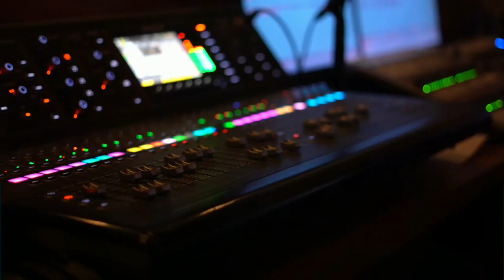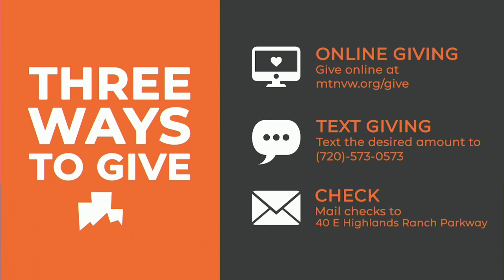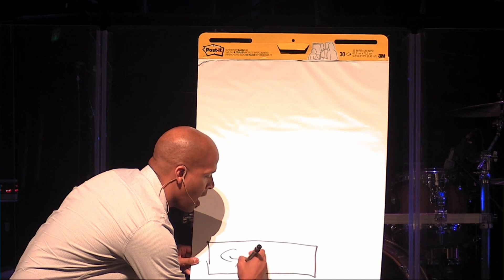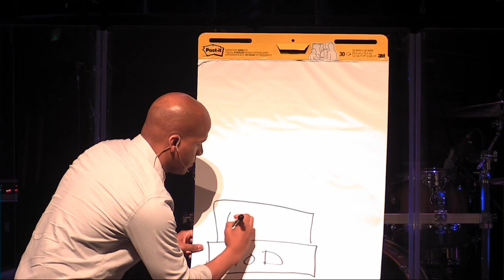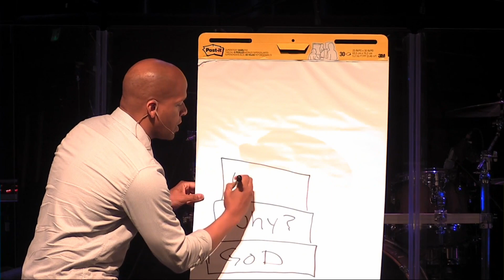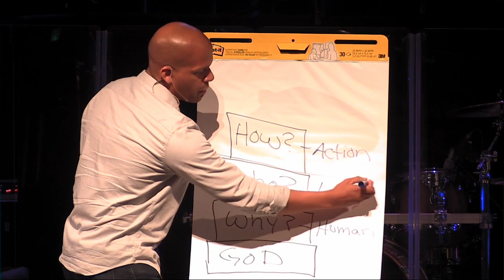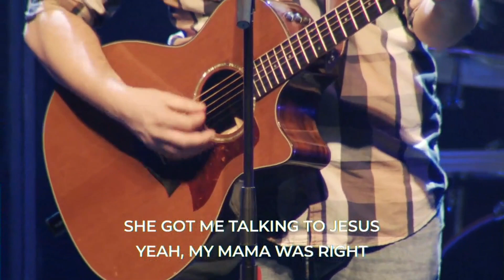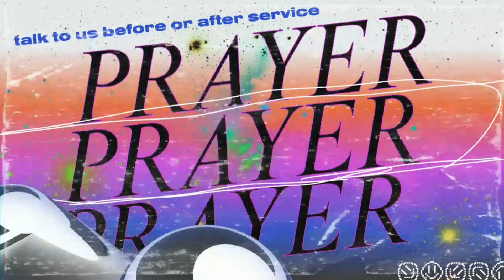More Than Likes // Longing for Real Justice